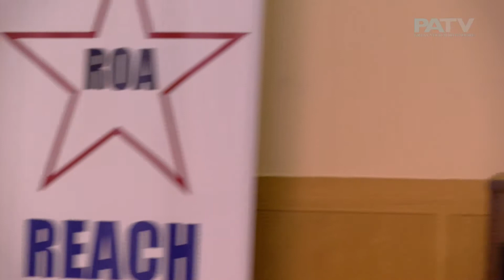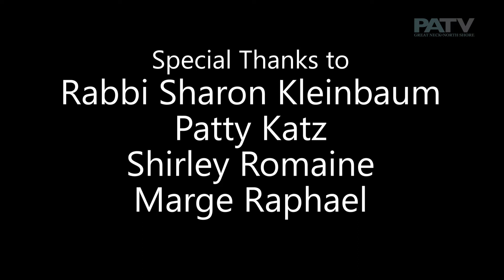Reach Out America: Rabbi Sharon Kleinbaum